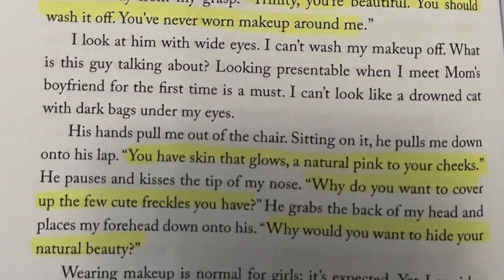How to Remove Signature & Stamp Document in Photoshop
How to RemoveStamp From Document in Photoshop 2023with Clean Scan Handwriting Text in Document, Remove all type of spot from document & Remove Handwriting in Adobe Photoshop

 / seo-.  .